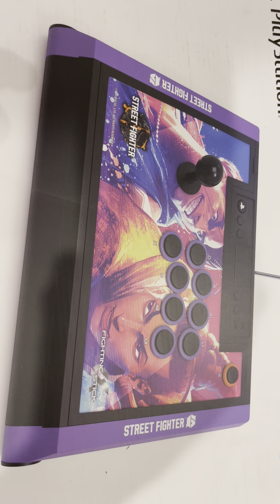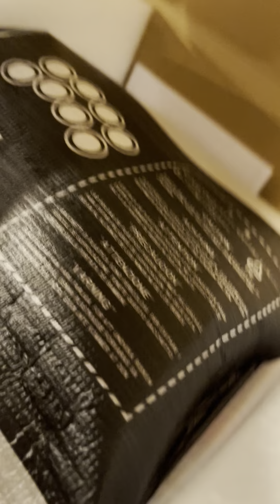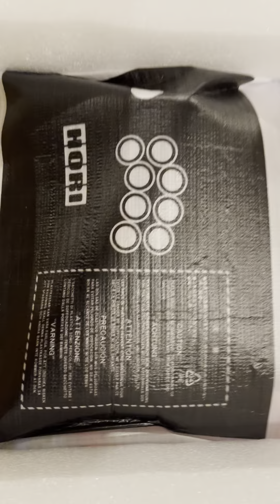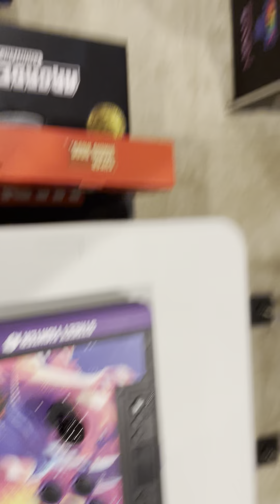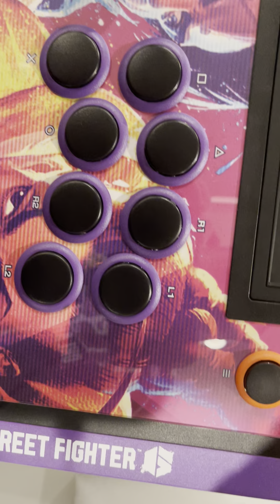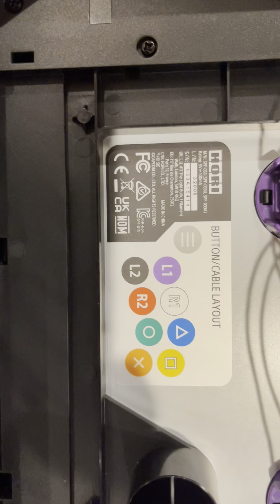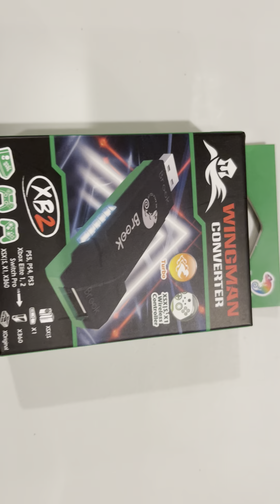THE OFFICIAL HORI Street Fighter 6 PS5 Arcade Sitck! NEW Hori Fighting Stick Alpha Unboxing Review!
Hori Arcade Stick Unboxing First Impressions and review.